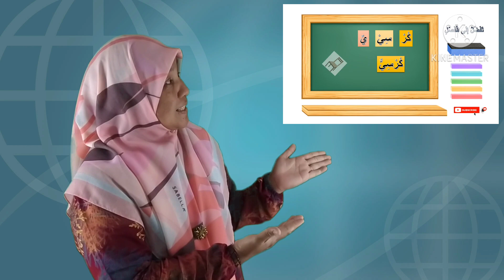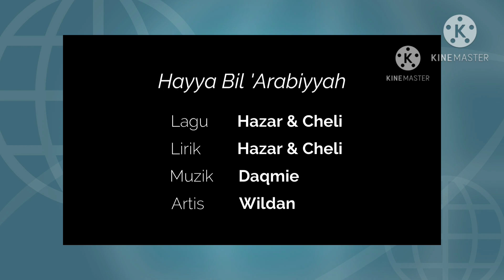Bahasa Arab Tahun 3 | Tajuk 1 ( تَفَضَّلُ إلى الفَصْلِ ) : Kemahiran Mendengar dan Membaca (MS 13)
Video kali ini menerangkan tentang Kemahiran Mendengar, bertutur dan membaca mengenai sebahagian Peralatan di dalam Bilik Darjah Tajuk Pertama, yang terdapat di dalam muka surat 13. Menyebut Suku kata dengan  perkataan yang betul.

Semoga video ini akan memberi manfaat dan memudahkan buat para guru, anak-anak dan para waris bagi mempelajarinya.. in sha Allah. Terima kasih.

Bahasa Arab Tahun 3 | Tajuk 1 ( تَفَضَّلُ إلى الفَصْلِ ) : Kemahiran Mendengar, Bertutur dan Membaca (MS 13)